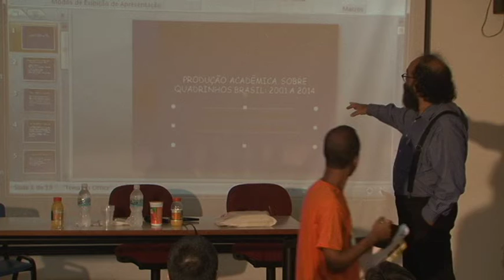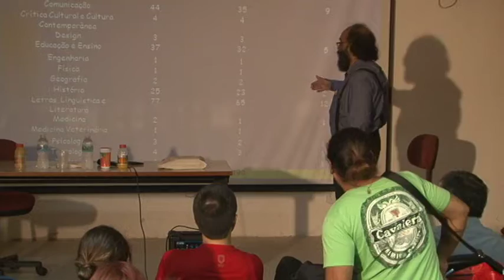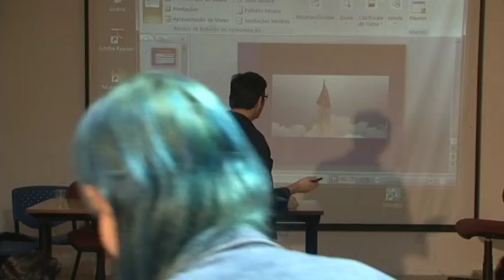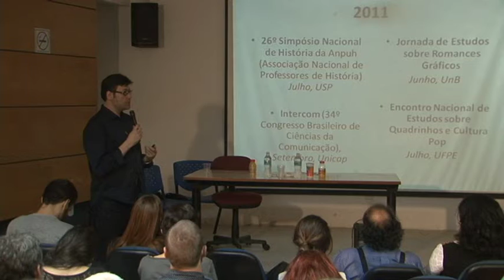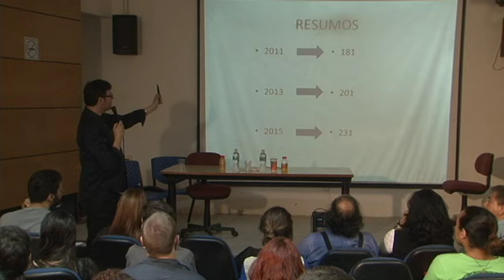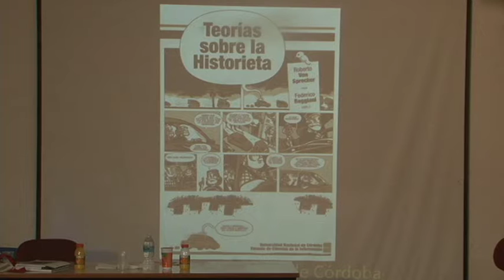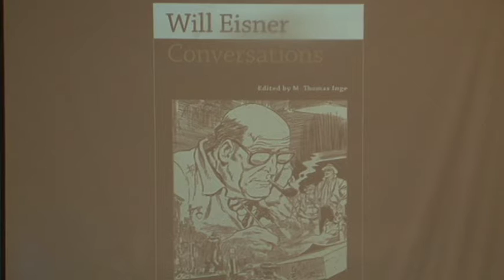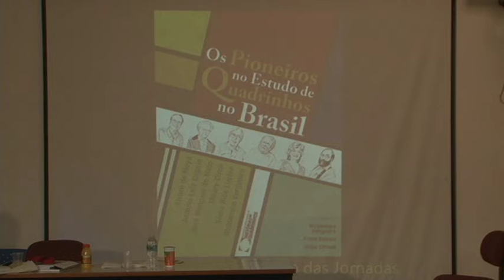SIQ 2016: Mesa de Debate "Quadrinhos na Educação, Comunicação e Sociologia"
Evento realizado na sexta-feira, 06/05/16, no auditório da Escola de Comunicação.